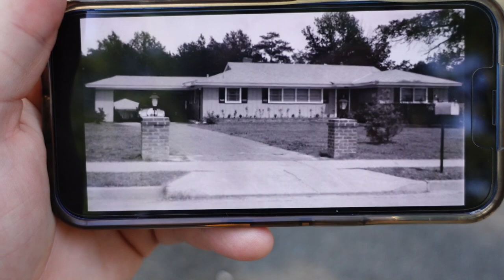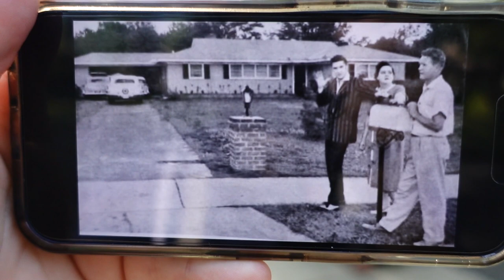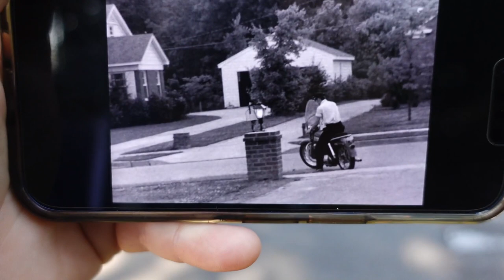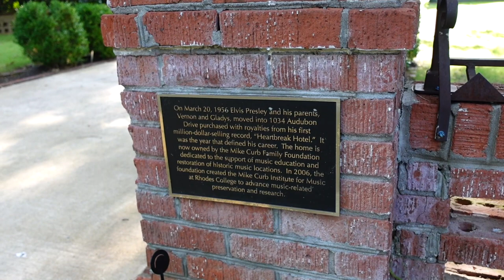Elvis Presley's First House in Memphis | Photo Comparisons and Tour of the Property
Elvis purchased the house on March 12, 1956, for $29,500 from the Welsh Plywood Corporation and placed a down-payment of $500 on the house. He was only 21 years old. Shortly after moving there, his song Heartbreak Hotel became the most popular song in the nation (before topping the Billboard charts at #1 in April), and fans mobbed the house,  which quickly became a focal visiting point for fans, celebrities and the media. Photos of the house were published in national magazines such as Look, Seventeen, and Parade. Police frequently were called to deal with the mobs of fans who would line the street. The crush of fans and photographers became too much, and after 13 months. Elvis moved to Graceland and sold the Audubon Drive property as part of the his mansion and estate’s purchase. Elvis and Graceland owner Ruth Moore swapped residences; she moved into the Audubon home as he moved into the mansion-estate. The property has been sold about eight times since.